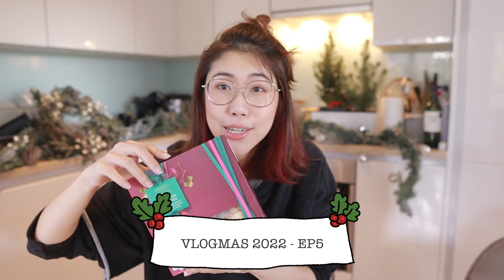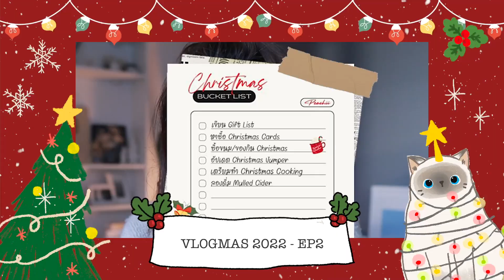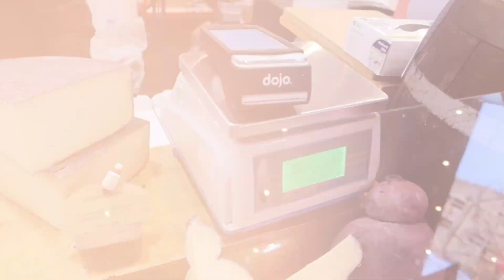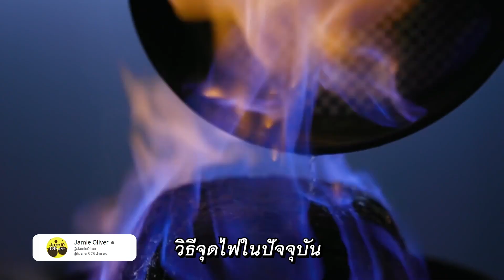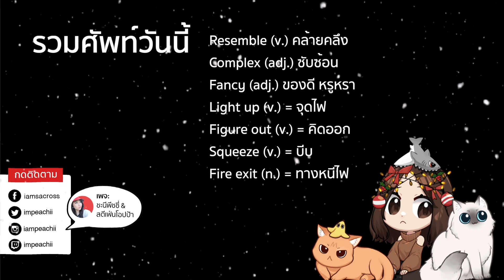ชิมช้อปคริสต์มาสพุดดิ้ง จุดไฟเองครั้งแรก!! | 🎄 VLOGMAS EP10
ขนมอะไรต้องจุดไฟตอนกิน!!!? - ลุยตลาด Borough Market ตามหา Christmas Pudding ที่สามีฝรั่งต้องซื้อกินทุกปี!

EP.7 ซุปเปอร์ฝรั่งเศสช่วงคริสต์มาส